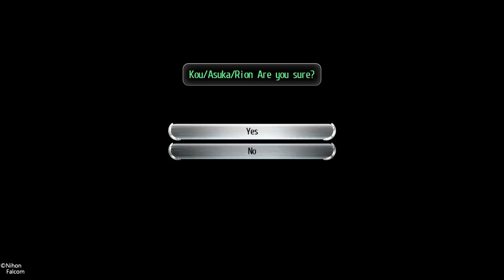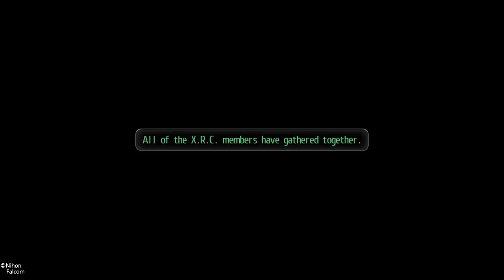Tokyo Xanadu eX+ Part 40: Entering the bloody labyrinth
SHAREfactory™

Game                     Tokyo Xanadu eX+